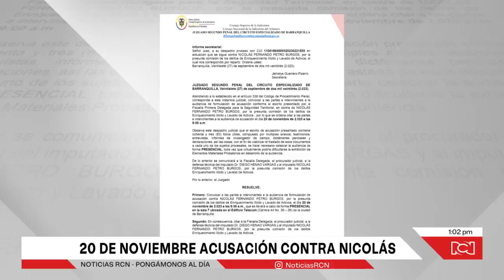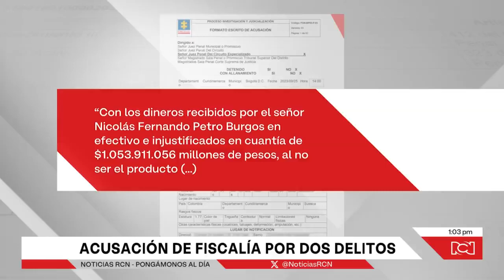Revelan la fecha en la que se llevará a cabo la audiencia pública contra Nicolás Petro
NoticiasRCN | Noticias RCN conoció la fecha en la que se llevará a cabo la audiencia pública contra Nicolás Petro, hijo del actual presidente de Colombia.